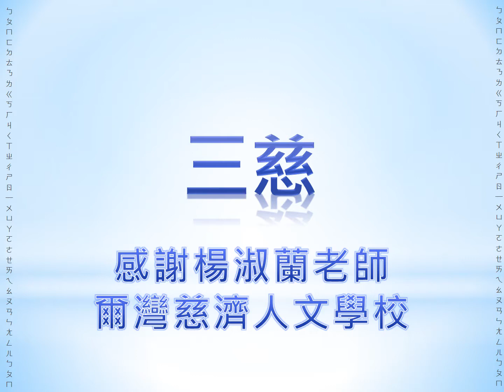2017-2018 爾灣慈濟人文學校三慈結業典禮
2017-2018 爾灣慈濟人文學校三慈結業典禮